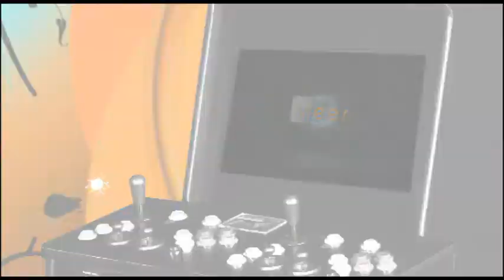Z.O.P. Culturele Agenda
Nick Keislair en Danny Friedrichs geven in vogelvlucht een overzicht van de hoogtepunten op cultureel gebied in Zoetermeer